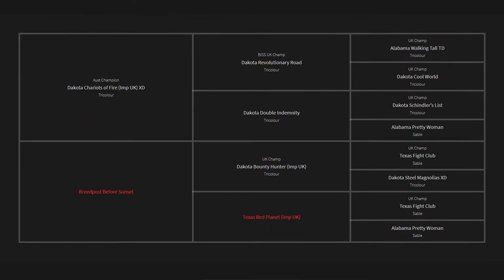Breedpost web design template for dog breeders and show dogs (astro06)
Website design template for dog breeders and show dog exhibitors. Showcasing the homepage and a dog's page including pedigree display. Would look great with black and white or white dogs.
Take a tour of Breedpost - website builder for dog breeders and show dogs